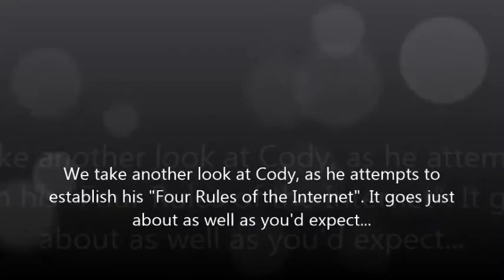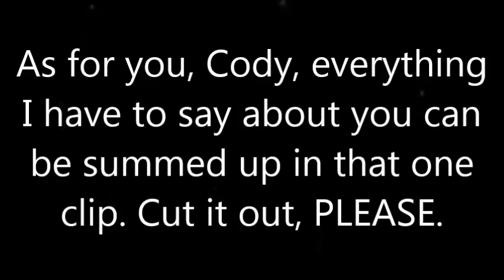Never Tell me the Rules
The "King" is trying way too hard on this one.